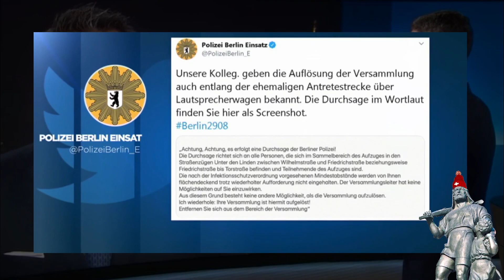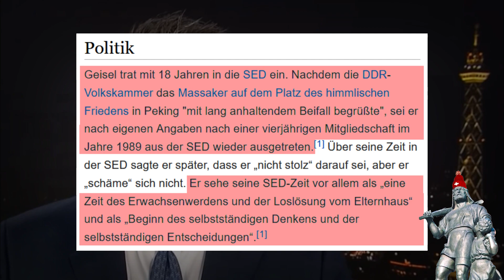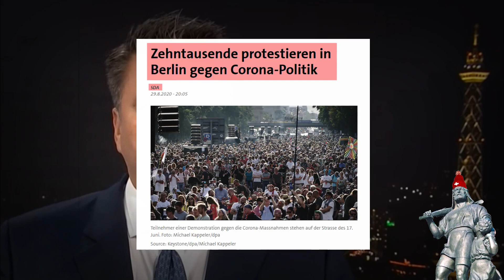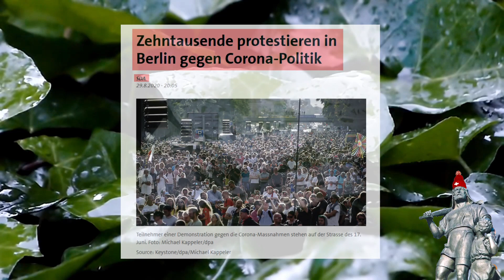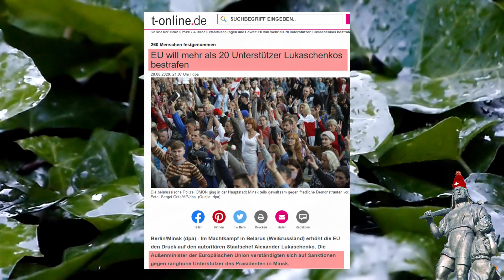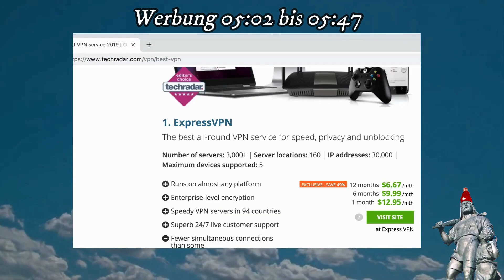Geisel über Berliner Demo | Putins Beistandsvertrag mit Belarus | Merkel über Russland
Hass & Hetze haben nichts auf diesem Kanal verloren – Umfassende Aufklärung hingegen schon...
Hatred and agitation have no place on this channel – Comprehensive clarification you will get here though…

«Gott, gib uns die Gelassenheit, Dinge hinzunehmen, die wir nicht ändern können, den Mut, Dinge zu ändern, die wir ändern können, und die Weisheit, das eine vom anderen zu unterscheiden.»

ExpressVPN für Anonymität und Sicherheit im Internet. NEU, bei Abschluss eines 12 Monate Abos, zusätzlich 3 Monate gratis! «Tell The Truth Swiss» empfiehlt ExpressVPN…

Zum heutigen Video:
Die von den deutschen Medien verbreitete Einschätzung über die Zusammensetzung der gestrigen Berliner Grossdemonstration ist tendenziös.
Der bestehende Beistandsvertrag zwischen Russland und Weissrussland zielt darauf ab, eine Wiederholung des ukrainischen Maidan-Umsturzes in Weissrussland zu vermeiden.